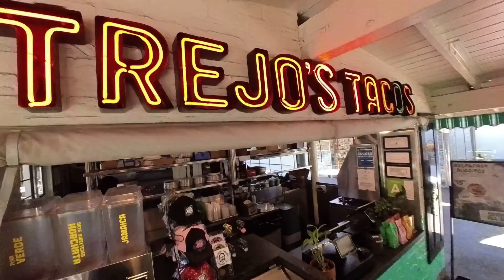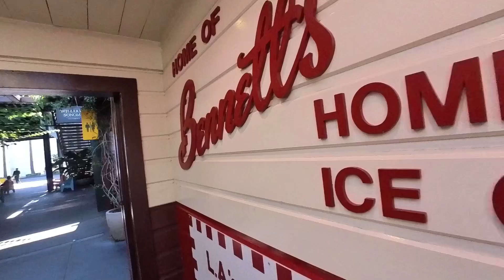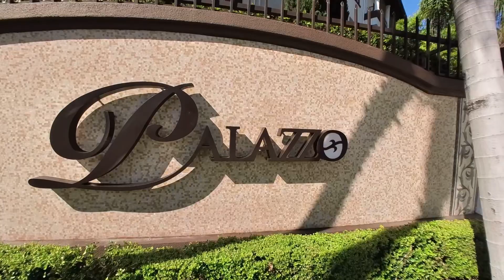Tour of LA’s Farmers Market and The Grove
20 minute walk around tour of historical Los Angeles Farmers Market (at 3rd and Fairfax) and The Grove shopping center.